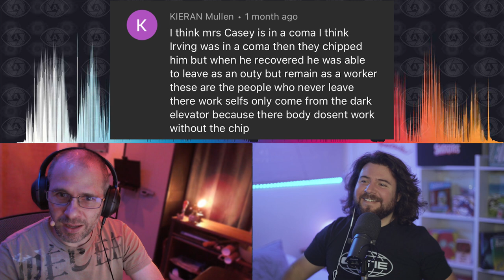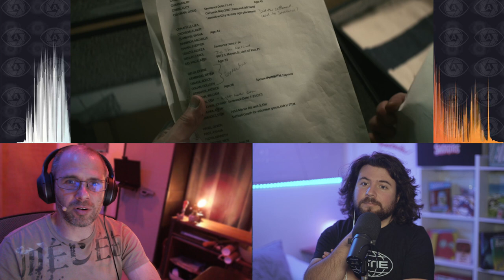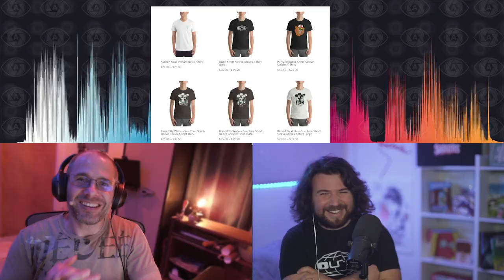Severance Season 2: Predictions (READING COMMENTS) Theories and Unanswered Questions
*Spoilers * Severance Season 2: Predictions. So many amazing viewer comments Nick and John sit down to read & discuss.
If you'd like to read more or join in on the discussion, check out the comments in the episode review thread -- or post them below here!